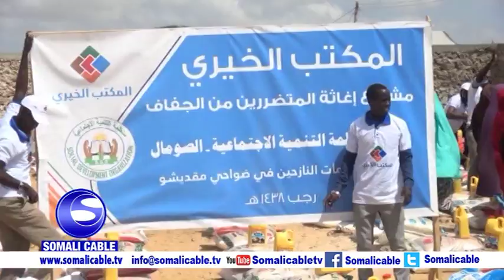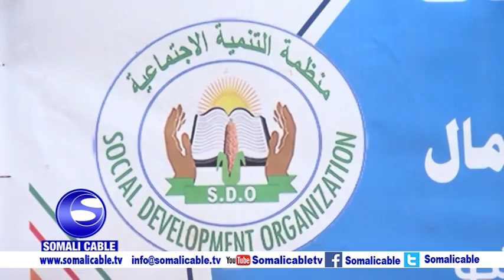Hay'adda Horumarinta Bulshada ayaa maanta deeq raashiin ah gaarsiisay dad barakacayaal ah oo ku suga